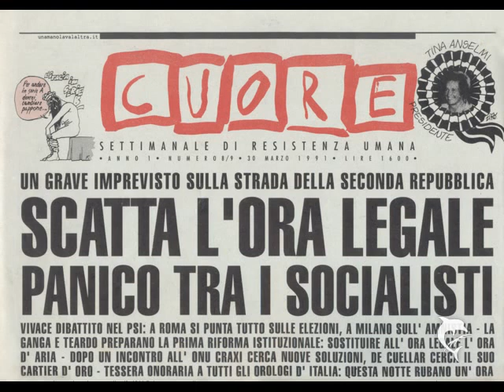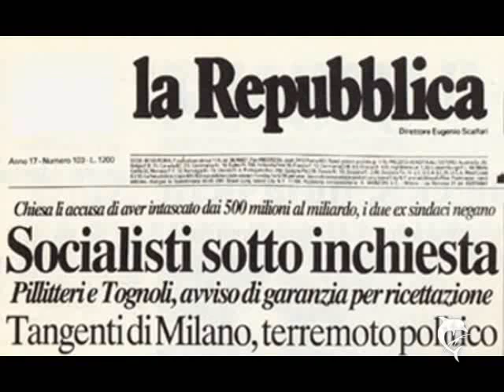David Riondino - La ballata del si e del no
Uno slideshow di immagini dei protagonisti dell'epoca, al solo scopo di accompagnare questo splendido spaccato di realtà messo in musica da David Riondino